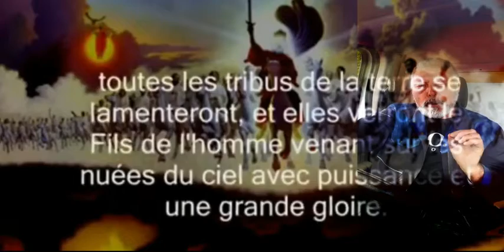sos danger. vos enseignants et vous trompe une doctrine erronée